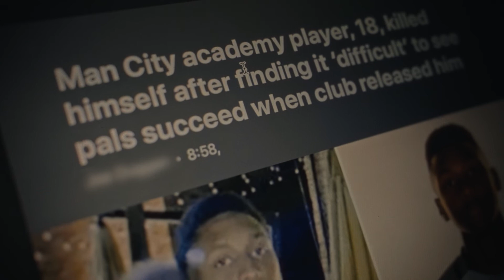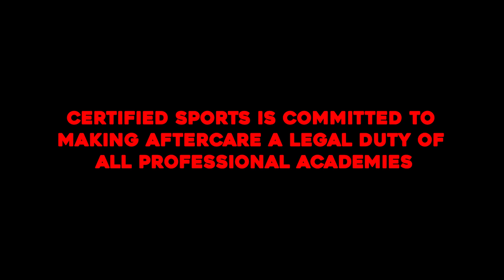Certified Sports: Dropped